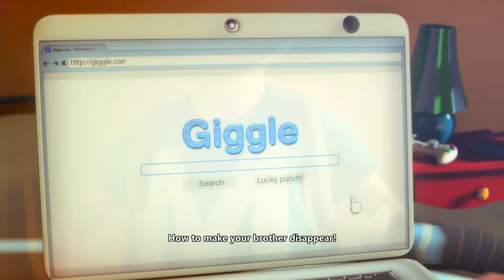Max: Curse Of the Brotherhood Ep. 1 - "Ugh...Really B*tch"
Also if you wanna collaborate on some gameplays on Xbox Live or Playstation Network then hit me up.
Gamertag: DGU Sephiroth
PSN: Grey_Fox83